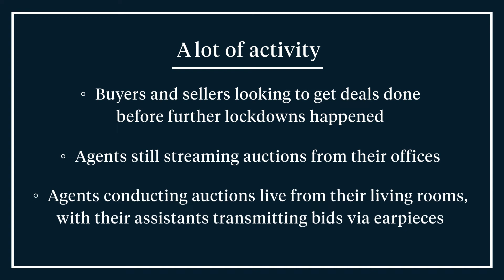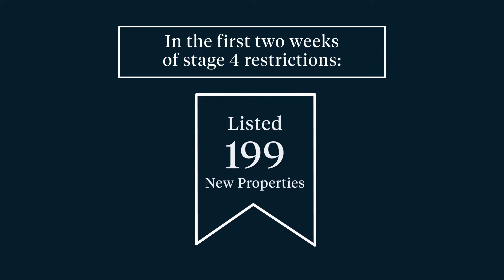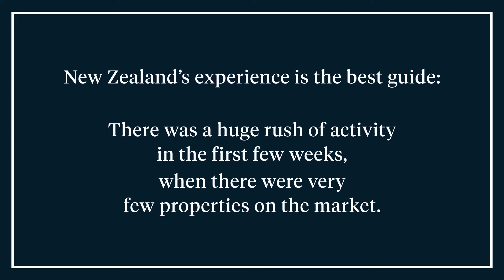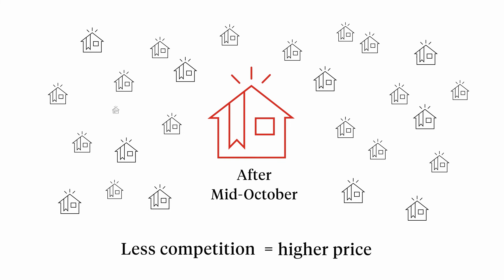Barry Plant Real Estate Market Update | 21st August 2020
Barry Plant CEO, Mike McCarthy, provides an update on the activity seen across the real estate market over the last few weeks and gives his insights on the post lockdown market, along with some tips for prospective sellers.